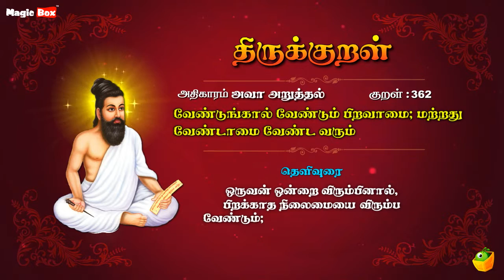அவா அறுத்தல் - வேண்டுங்கால் - Thirukkural 362 - Animated Videos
Proudly Presents

"அவா அறுத்தல்" (வேண்டுங்கால்-362)

Singers:
T.L.Maharajan,
Mahathi,
Saindhavi,
Brabakaran,

Commentator:
S.P.Devarajan

✍🏻 Lyrics: Thiruvalluvar
✍🏻 Text Author: Tamilpiriyan M.A., M.Phill.,

🎧 ஆல்பம்: திருக்குறள்
🎤 பாடகர்: டி.எல். மகாராஜன், சைந்தவி, பிரபாகரன், மஹதி & எஸ்.பி. தேவராஜன்
✍🏻 பாடல் வரிகள்: திருவள்ளுவர்
🎼 இசை: டி.வி. ரமணி
✍🏻 உரை ஆசிரியர்: தமிழ்ப்பிரியன் M.A., M.Phill.,